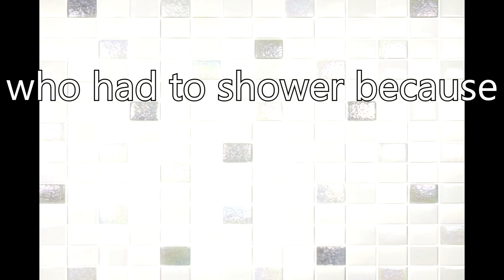The Trollge: The "Shower" Incident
Trollge is having fun with his trollface friends on their amazing trollge sleepover! The trollges have done fun activities like playing video games and telling scary troll stories. But troll face has to sleep early because he has to get back home early. When trollge was home he decided to take a shower after the horrible things that his trollge friend said. But who is that behind the shower curtains? Ehh... Its probably trollge's mother picking something up.

trollge incident :
17 August 2023
The Shower Incident